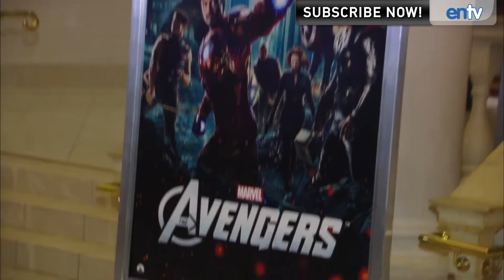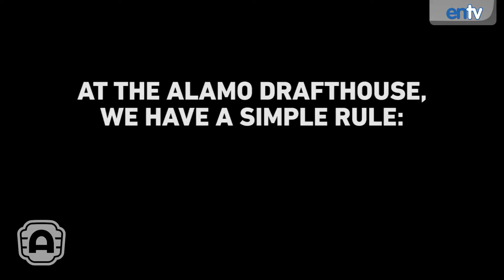Texting In Movie Theaters: Chains Discuss Allowing Texting During Movies: ENTV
Sony Pictures Entertainment's Jeff Blake kicked off a discussion about texting in movie theaters at CinemaCon in Las Vegas recently. Amy Miles, CEO of Regal Entertainment is considering being more flexible about the rule of not texting during movies during screenings of  '21 Jump Street', saying "if we had a movie that appealed to a younger demographic, we could test some of these concepts."